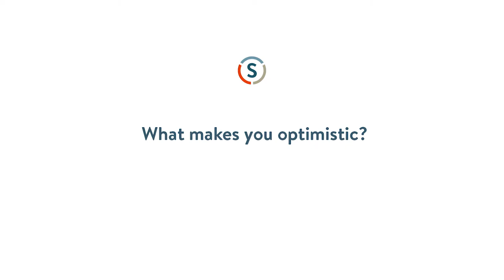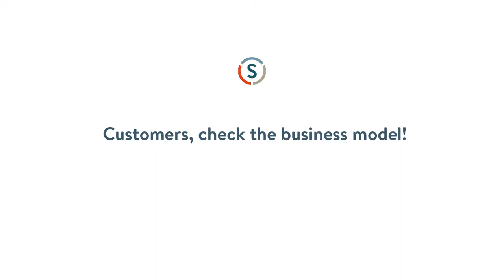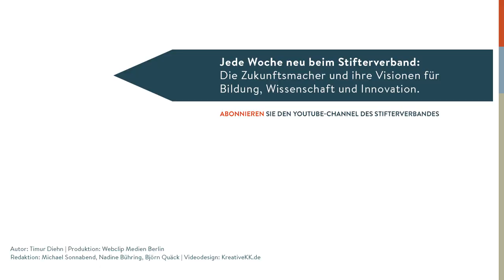Andy Yen: Is Privacy Supporting Cybercrime?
Each and every online service can be hacked including ours, says Andy Yen, co-founder and CEO of ProtonMail. However, there’s one essential thing you can do against cybercrime and that will not only help in case the bad guys are at the door. Keeping privacy is also a question of values our democratic society needs to defend. But isn‘t the IT security industry about to lose the fight to protect user’s data?

Jeder, wirklich jeder Online-Dienst kann gehackt werden, meint Andy Yen, Mitgründer und CEO des E-Mail-Dienstleisters ProtonMail. Aber man könne schon etwas gegen Cyberkriminalität ausrichten, und das würde nicht nur nützlich sein, wenn böse Burschen versuchen, Daten zu entwenden. Privatsphäre zu bewahren, ist auch eine Frage von Werten, die eine demokratische Gesellschaft verteidigen müsse. Aber steht die IT-Sicherheitsindustrie im Kampf, Nutzerdaten zu schützen, nicht auf verlorenem Posten?

Autor: Timur Diehn
Produktion: Webclip Medien Berlin
Redaktion: Michael Sonnabend, Nadine Bühring, Björn Quäck
Videodesign: kreativekk.de